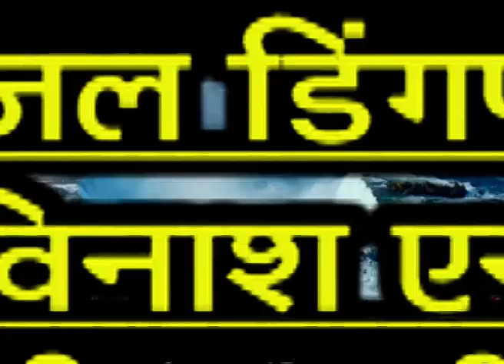KTV NEWS 31 03 2022 RTN